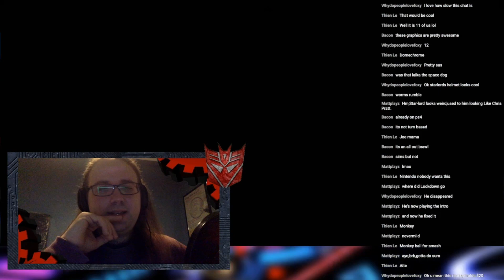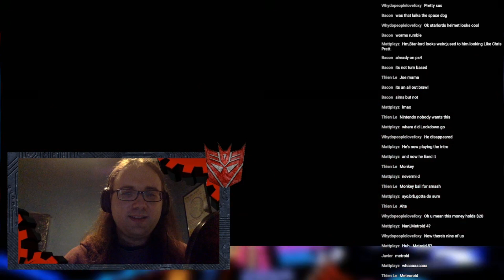Metroid Dread | Doctor Lockdown Live Reaction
Well...that was a shock.